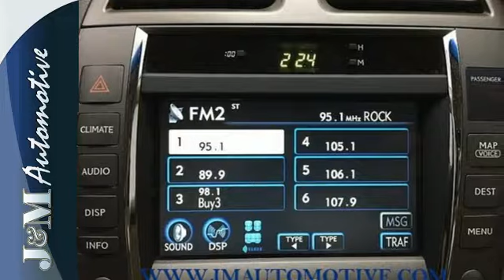2009 Lexus Es 350 Naugatuck CT Hartford, CT #097458 - SOLD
Year: 2009
Make: Lexus
Model: Es 350
Trim: 4dr Sdn
Engine: 3.5L V6 Cylinder Engine
Transmission: Automatic
Color: Red
Mileage: 16010
Stock #: 097458
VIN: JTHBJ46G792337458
CARFAX 1-Owner, LOW MILES - 16,010! Moonroof, iPod/MP3 Input, Aluminum Wheels. SEE MORE!br /br /KEY FEATURES INCLUDEbr /Sunroof, iPod/MP3 Input, Aluminum Wheels. br /br /EXPERTS RAVEbr /The Lexus ES 350, with its plush ride, strong performance and beautiful interior, is a fine choice for an entry-level luxury sedan. -Edmunds.com. Consumer Guide Best Buy Car. 5 Star Driver Front Crash Rating. 5 Star Driver Side Crash Rating. br /br /SHOP WITH CONFIDENCEbr /CARFAX 1-Owner br /br /OUR OFFERINGSbr /J&M Automotive Has Been Awarded Dealer Rater's 2017 Dealer of The Year Award and is Proud to Celebrate 30 Years Serving Our Community! We are Committed to Offering the Highest Quality Pre-Owned Automobiles at the Most Affordable Prices. All Of Our Cars are Fully Serviced by our ASE Certified Service Department and We are a CARFAX Certified Dealer. We Work Hard to Maintain Our A+ BBB rating. We Will Work to Exceed Your Expectations in Customer Service Before, During and After the Sale. br /br /Please confirm the accuracy of the included equipment by calling us prior to purchase. br /.

J & M Automotive Sales has a large inventory of used cars, hybrids and sports utility vehicles.

J & M Automotive Sales has access to a large inventory of new and used vehicles in the Stamford, Bristol, New York Middletown, Britain, Danbury, Meriden, New Haven, and Hartford area. At J & M Automotive Sales, our sales representatives can help you to buy your next new or used car, hybrid or sports utility vehicle through a hassle free and exciting car buying experience. It is our goal to make the car buying experience at J & M Automotive Sales the best in Waterbury.

Serving the Stamford, Bristol, New York Middletown, Britain, Danbury, Meriden, New Haven, and Hartford areas faithfully!